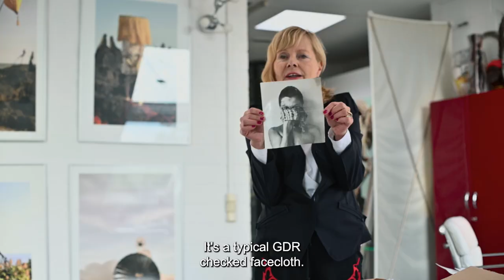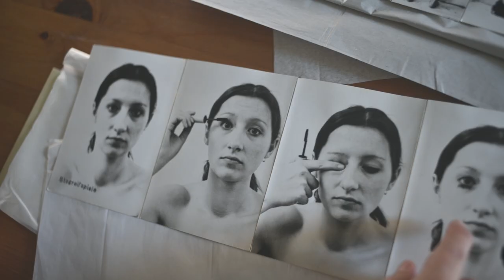Rebels | Trailer | Available Now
Tina Bara, Cornelia Slime and Gabriele Stötzer are rebels. As fearless young women in the 1970s and 80s in the GDR, they made art expressing their anger against the oppressive regime, and claiming their right to freedom. Their uncompromising photographs narrate how it feels to be at the mercy of a system that suffocates young creative voices. But when the conflict with state security escalates, they have to make a decision: stay or go.

Coming soon to Video on Demand!

Medea Film Factory GmbH – Ref. 8432